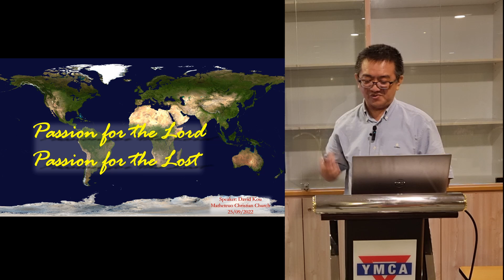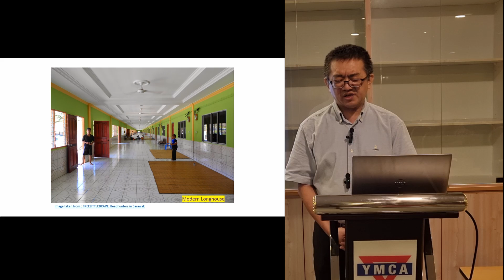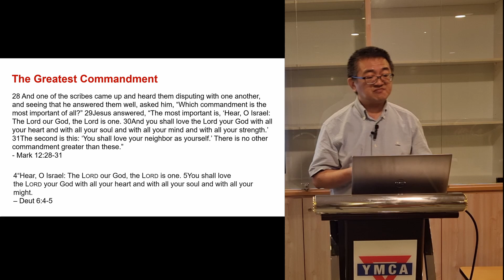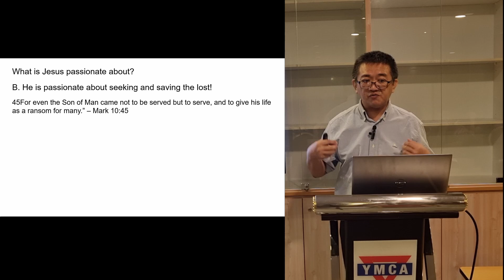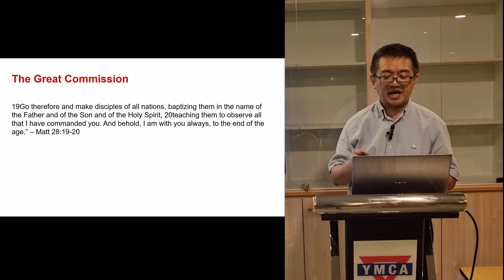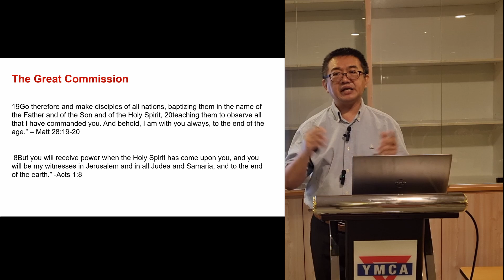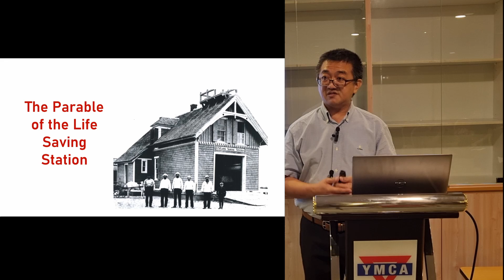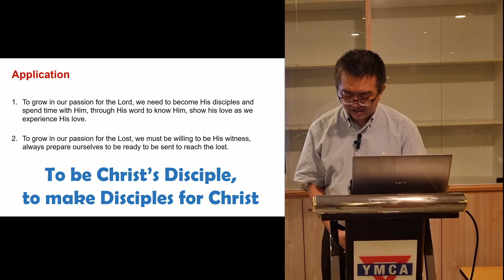Passion for the Lord, Passion for the Lost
This is a sermon I preached at my church, Matheteuo Christian Church. We have just returned from a mission trip to Sarawak.  I think it is appropriate for me to share this message to encourage my church members to develop a Passion for the Lord, and a Passion for the Lost.  I hope it will also encourage you too!

Sermon title: Passion for the Lord, Passion for the Lost
Scripture: Various

(it is still a work in progress).